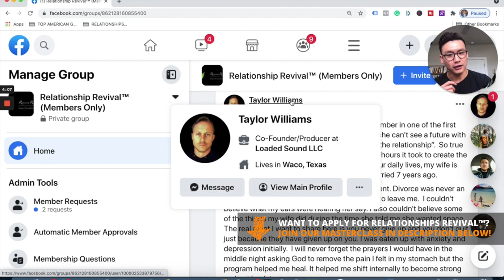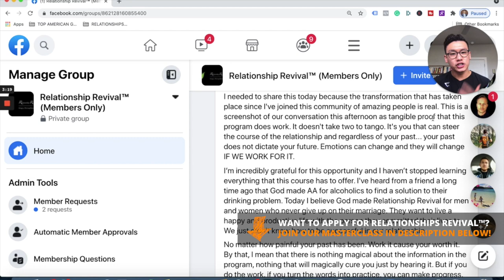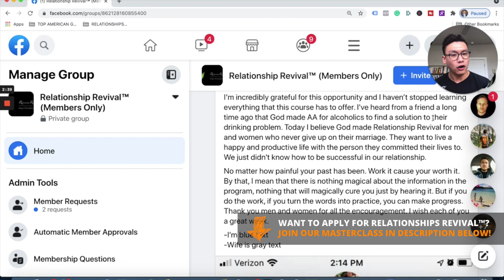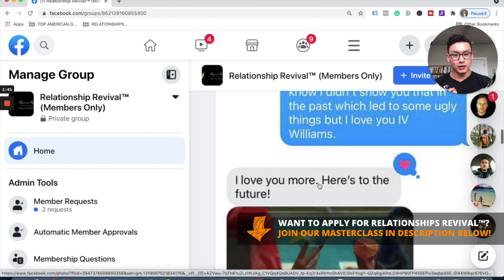Meet Taylor - How His Wife Was PISSED He Invested In The Program (But Had Massive Success Anyway)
When you focus your 100% attention on becoming the absolute best version of yourself, and if you couple that with the right processes to BECOME it...

It does not matter how hopeless things are in your relationship...

You will literally have ZERO competition as no other men can even come close to playing at your level and provide the value that you can provide...

And you'll make it extremely difficult for your partner to say no!

PROBLEM
Meet Taylor -- 2 months ago, his wife told him she wanted a divorce and he had ZERO chance of getting her back.

To make matters worse, there was already another man in the picture who seemed to be giving her the emotional fulfillment she was missing.

And worst of all, guided by toxic beliefs of relationships, his closest friends and family were all urging him to give up on the relationship.

SOLUTION
Taylor joined Relationships Revival (My program designed to teach you all the right frameworks and mindsets to design thriving relationships).

He got rid of all the toxic paradigms and advice from everybody around him and finally learned the right principles that gave him clarity and direction.

While at first his wife was actually PISSED that he invested in this program, she could not stay mad at REAL, GENUINE & DEEP internal changes for long.

Fast forward 2 months later, not only did he save his relationship, but his wife can't help but fall MADLY in love with the new man he has become!

(I will let Taylor tell you more about his incredible story above)

Learn The Proven 5-Step Process to Empower Yourself to Rebuild Your Relationship/Marriage